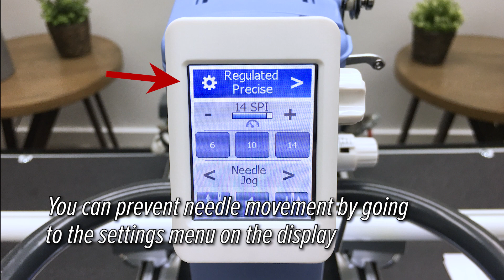Changing the needle on the Q'nique 19 quilting machine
See how to change the needle of the Grace Company Q'nique 19 quilting machine. These machines come with a needle magnet to help you make sure your needle is aligned to the front when you replace it.